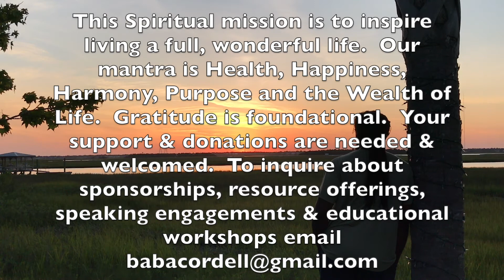"Sunrise & Sunsets" w/ BABA CORDELL: SURVIVAL or LIVING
"SUNRISE & SUNSETS" with Baba Cordell is a weekly inspirational platform to encourage and educate individual thinking & the power of choice through gratitude, self-change, integrity and accountability of one's self.  Uploaded every early Sunday.

YOUR SUPPORT IS NEEDED.  TOGETHER LET'S CONTINUE PROGRAMS FOR CHANGE OF INNER-ENLIGHTENMENT, HIGH SELF-ESTEEM, EDUCATION & GRATITUDE.